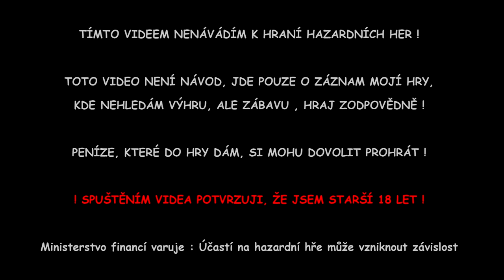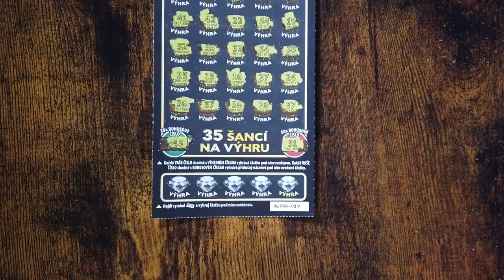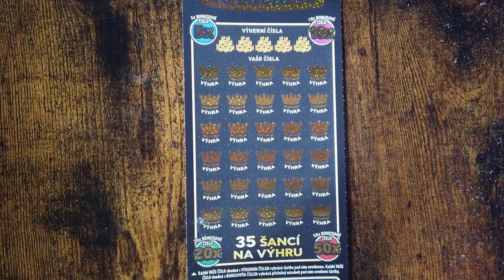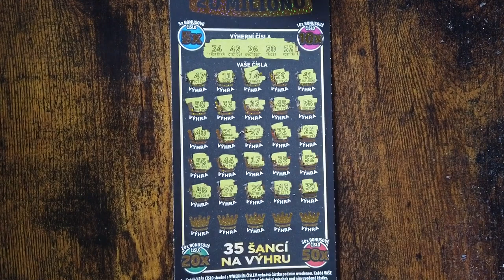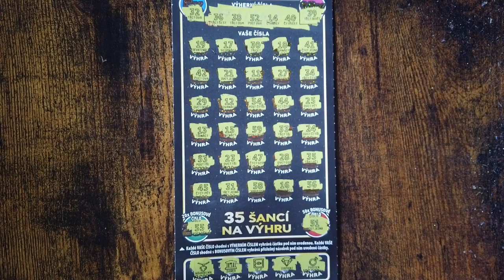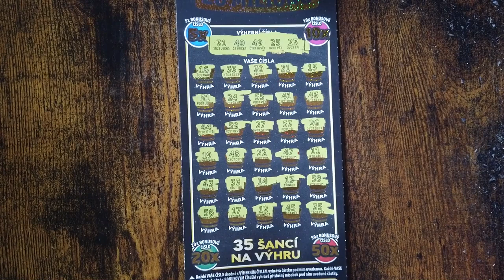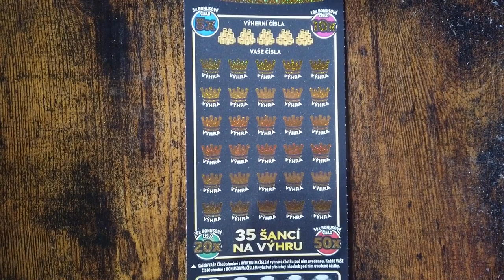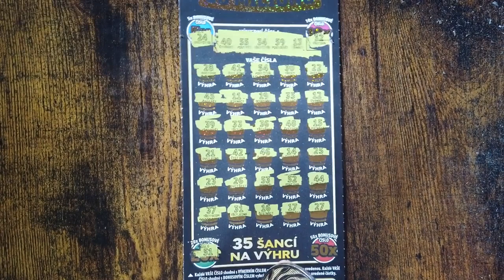ŠKRÁBU PŠTROSY #119 • 10 LOSŮ 50x VÍCE ZA 500 • NOVÝ LOS 2023 • KORUNKA